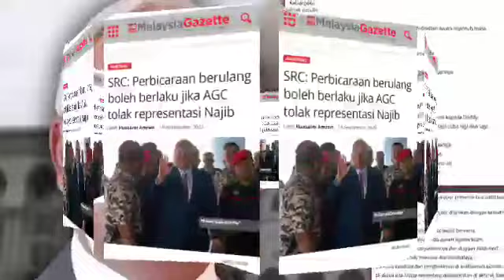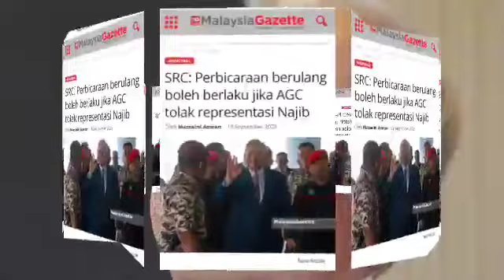MENGGEMPARKAN; PEMBEBASAN NAJIB ‼️